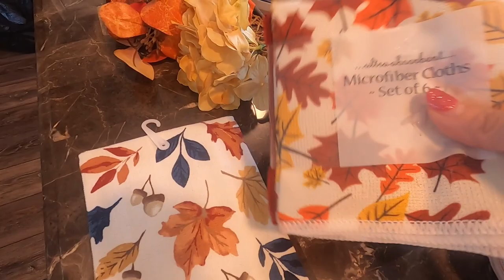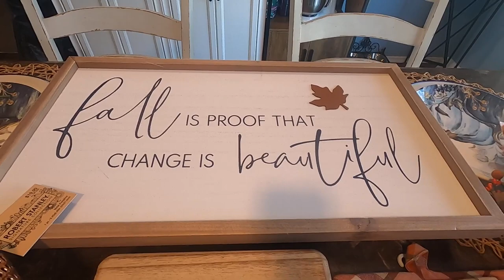SIDNEY'S NEW PLAYGROUND // FUN WITH GRANDKIDS // MAKING BREAKFAST BURRITOS // HOBBY LOBBY HAUL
We had such a fun day enjoying our grandkids. Our small town got a new playground and they had a blast. We made some breakfast burritos and had Taco Tuesday for dinner.  Enjoy todays vlog! See you soon!

We also post vlogs about product reviews, gardening, hiking, cooking and recipes, craft diy's, @cpcreationstation5765   and cleaning vids. The devotional is moved to my new channel @Heavenly Positivity

We would love for you to give this video a big thumbs up. That would be AH-mazing!